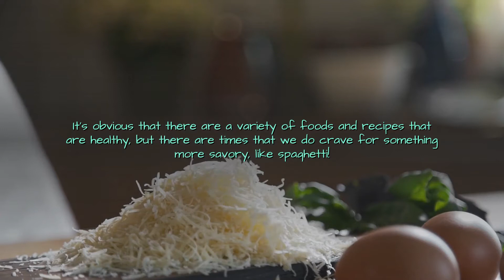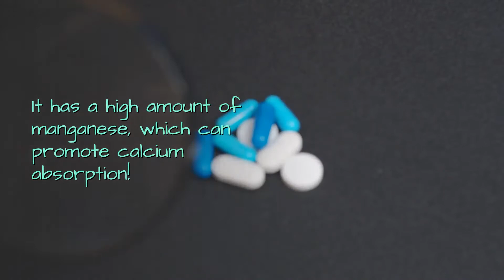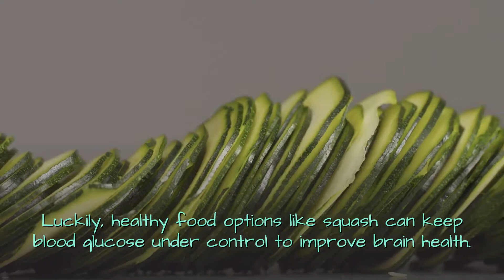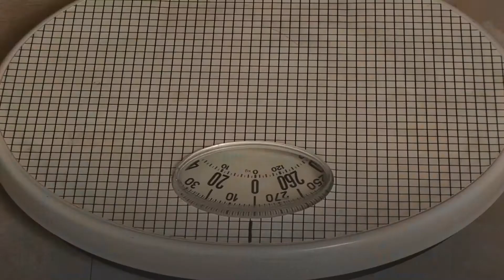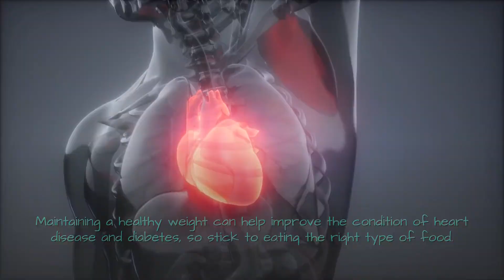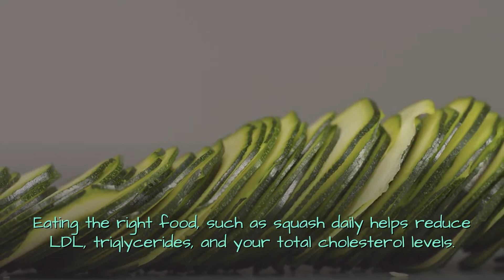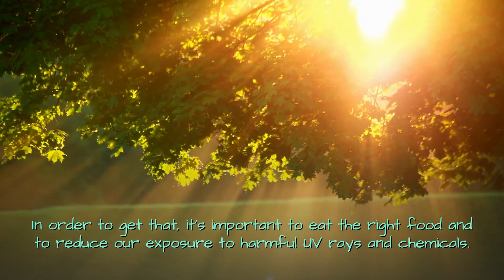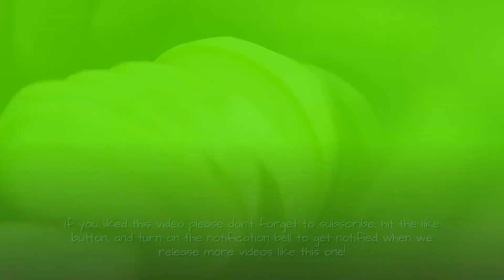15 Health Benefits Of Spaghetti Squash You Have Never Herd Of! 🤯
People are aware of the complications of diabetes and hypertension, so living a healthy lifestyle has become an essential aspect of life. Oftentimes, we would step out of our busy schedule to exercise and to explore healthier food options.

It's obvious that there are a variety of foods and recipes that are healthy, but there are times that we do crave for something savory, like spaghetti. Fortunately, spaghetti squash is a healthier alternative with lower carbohydrates and calories. Plus, it's jampacked with vitamins, minerals, and antioxidants.